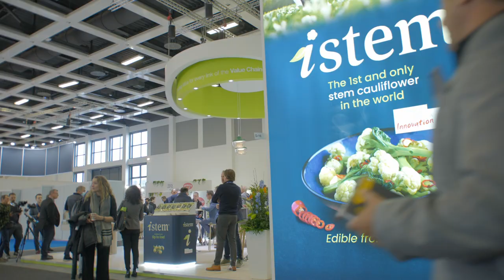Welcome to Fruit Logistica 2022!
Fruit Logistica has kicked off! 🤩We have  many exciting innovations for you, including the award nominated cauliflower iStem👈

Visit our booth (Hall 1.2, booth D-16) and see for yourself! 😀